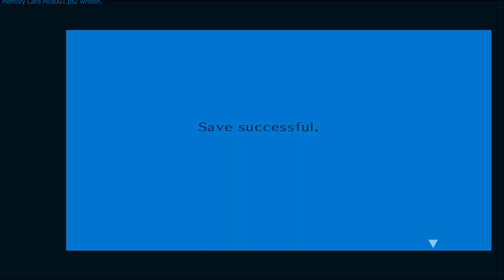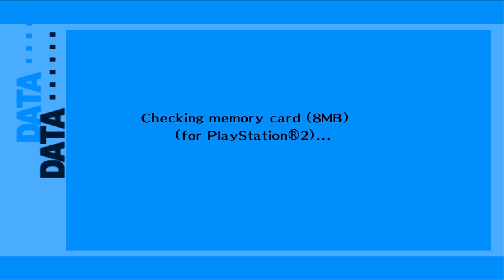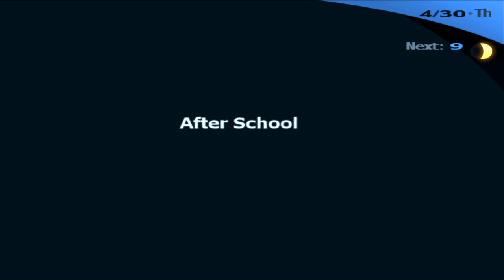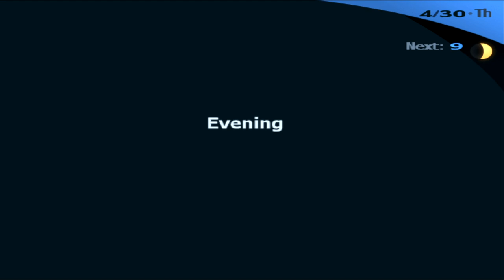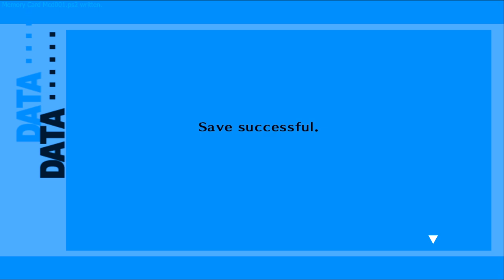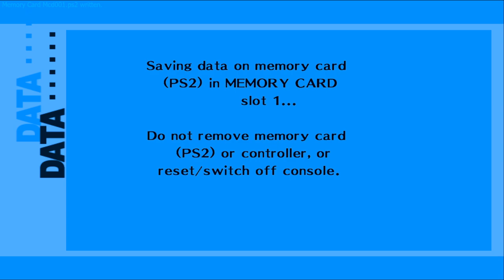Requests From The Velvet Room - Let's Play Persona 3: FES - 8 [Hard - Blind - PS2/PC]